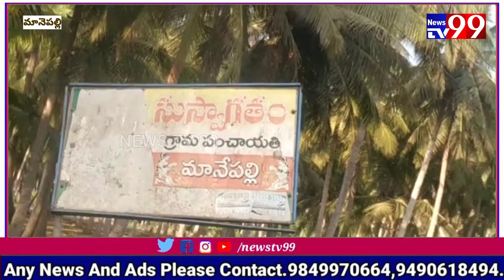మానేపల్లి లో మరో భారీ కుంభకోణం,ఆగని మట్టి మాఫియా,పట్టించుకోని అధికారులు...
**తూర్పు గోదావరి జిల్లా మానేపల్లి లో మరో భారీ కుంభకోణం*

*పి ,గన్నవరం మండలం మానేపల్లి గోదావరి నది గర్భం నుండి కోట్ల రూపాయల విలువైన బొండు మట్టిని అక్రమ మార్గంలో దారి మళ్లిస్తున్నారు*

  *ఏప్రియల్  మూడవ తేది నుంచి మే నెల పన్నెండవ తేది వరకు హైవే పనులకి మాత్రమే మట్టికి అనుమతులు ఇవ్వగా ఆ ముసుగులో గోదావరి నదీ తీరం నుండి  భారీ స్థాయిలో ప్రజా ప్రతినిధుల అండదండలతో మట్టి బకాసురులు రియల్ ఎస్టేట్ వ్యాపారులకు అక్రమంగా తరలిస్తున్నారు*

*ఒక్క ఒక్క లారీ రేటు సుమారు పది వేల నుండి పాతిక వేలు వరకు అమ్ముకుంటున్నారు*

 *దీనిపై ప్రశ్నించిన వారికి బెదిరింపులు చేస్తూ ఇష్టానుసారంగా వ్యవహరిస్తున్నారు*

*దీనిపై అధికారులకు నెలసరి మామూళ్లు అందుతున్నాయని విమర్శలు కూడా వినిపిస్తున్నాయి*

*దందా దారుల  పేరు చెప్తేనే ప్రజలు  భయపడేపోయే పరిస్థితి ఏర్పడింది*

*నదీ గర్భంలో పది నుండి  పదిహేను అడుగుల లోతు తవ్వేస్తున్నారు*

*తవ్వకాలకు రాత్రి పగలూ తేడా లేకుండా పోయింది*

 *అధికారులకు  ఎన్ని సార్లు మొరపెట్టుకున్నా దీనిపై సరైన స్పందన లేదని గ్రామస్థులు వాపోతున్నారు*

*దీనిపై జిల్లా యంత్రాంగం  ఇప్పటికైనా చర్యలు తీసుకోవాలని ప్రజలు కోరుకుంటున్నారు*